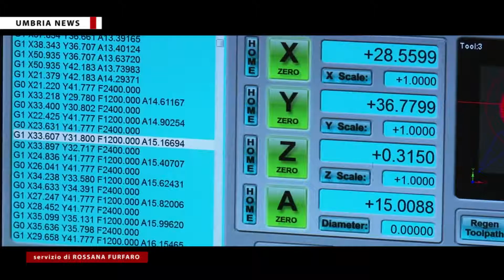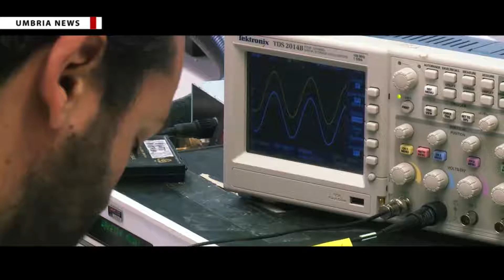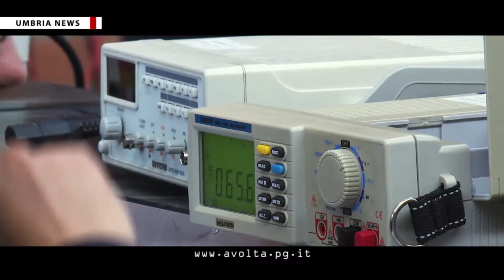‘Lavora con noi’, workshop dell'Itts ‘Volta’ di Perugia [UMBRIA NEWS]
Industria e istruzione, due mondi la cui collaborazione si fa sempre più stretta come dimostra il workshop ‘Lavora con noi’ organizzato dall’Istituto tecnico tecnologico statale ‘Alessandro Volta’ di Perugia. Al Park hotel di Ponte San Giovanni circa 450 aziende, associazioni ed enti del territorio con cui l’istituto di Piscille si impegna, da anni, in progetti di alternanza scuola-lavoro.